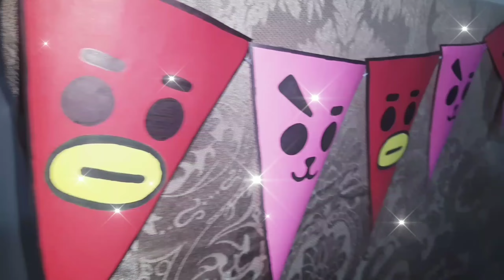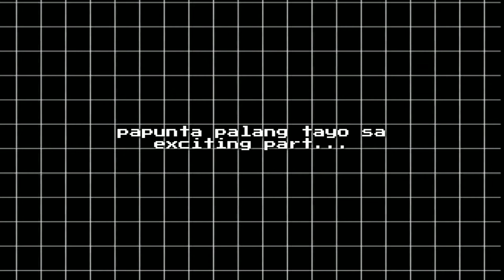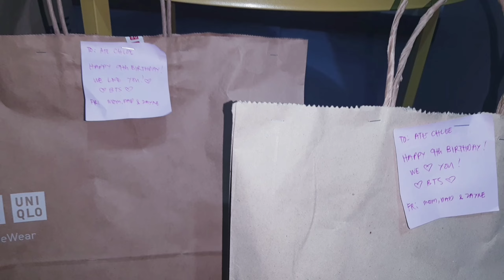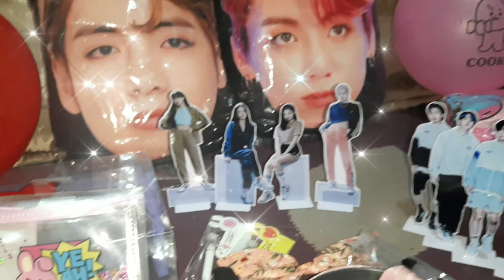BT21 Cooky and Tata themed birthday party | My simple celebration | Aaliyah Chloe TV